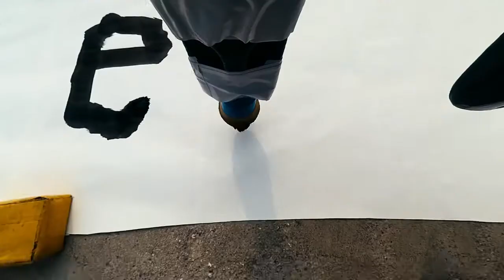XCMG Challenge Episode 2：XCMG's Excavator XE150D writes calligraphy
Watch the video and find out the correct answer! This excavator is full of surprises, amazed everyone with its ability to finish a high standard work task.